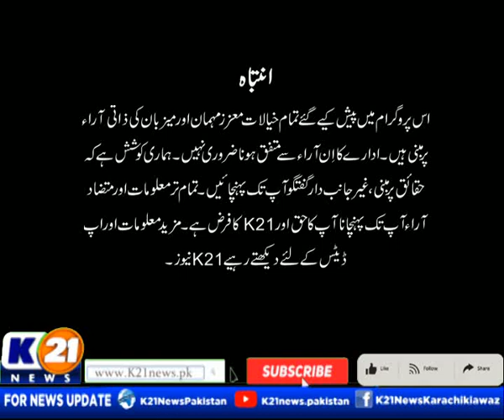NEWSLINE WITH RIDA SAIFEE | 17-Apr-2023 | K21 News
The following shows are aired:

1-News Line with Rida Saifee

2-  Cheekh Utha Karachi With Saima Kanwal

3-  Karachi Ki Awaz Ainy Shah.

4- Good Morning Karachi with Muhammad Yasir

5- Street Time

6- Kitchen K21 Chef Asad

7- Aaina With Abdul Wahab Memon

8- Inside Pakistan with Muhammad Zafeer

9- Karachi Today with Bilal Khan

10- Food Mentary with Ali Hussain

11- Weekend Shine with Aniy Shah

12- Karachi Walay

13- Krazy 4 (Funny Prank Show)

14- Karachi Mentary

15- Raja Online With Hanif Raja